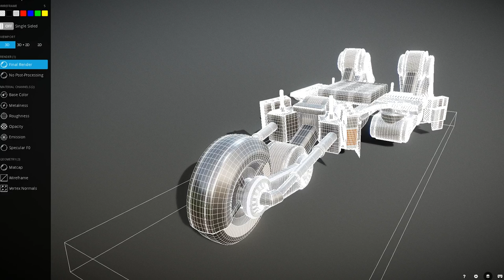Futuristic Trike Chassis High Poly Version 1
The first piece out of my futuristic vehicle construction kit.